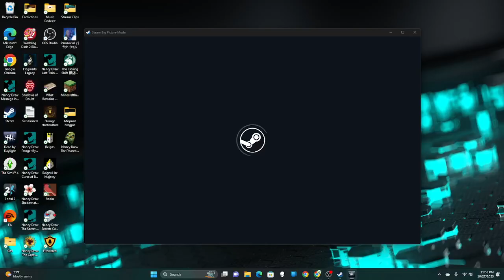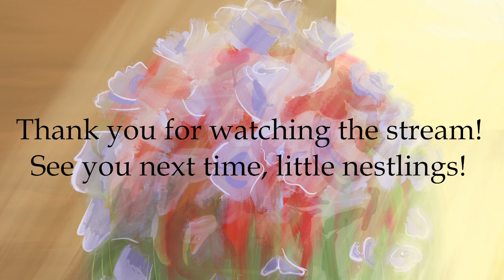Let's Kill Even More Friends! - Dead By Daylight Stream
Time for some stabbing and chasing my friends, because sticking your friends on meat hooks is what friendship (and life) is all about.